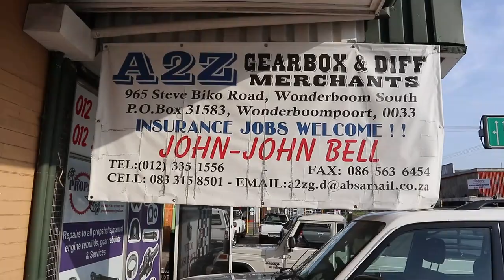Howto CD009 and CD00a gearbox rebuild. 350Z clutch and gearbox swap part2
Part 2 of this series documents the rebuild process of the CD00A gearbox that we intend putting into the 350Z. The main Difference between the CD009 and CD00A is the bell housing that was designed for the HR and VHR motors. In the VHR, there is also the addition of an electronic gear indicator and the rev match technology.

Thanks to John from A2Z Diff and Gearbox!!